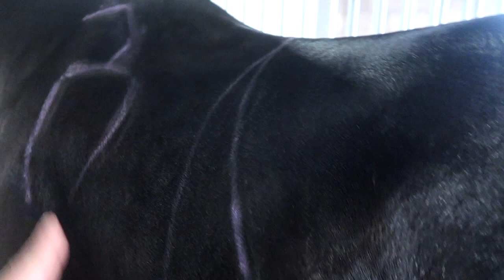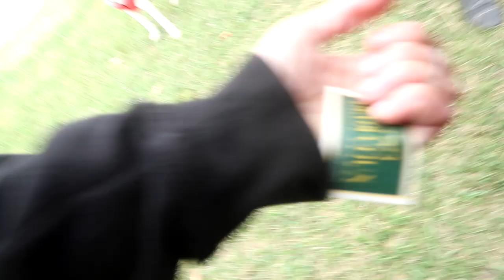THEY WERE GOING TO STEAL OUR HORSES.........Day 273 (10/04/19)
DaybyDayVlogs
110 North Front Street - A3,
Suite #213
Belleville, Ontario, K8P 0A6
Canada